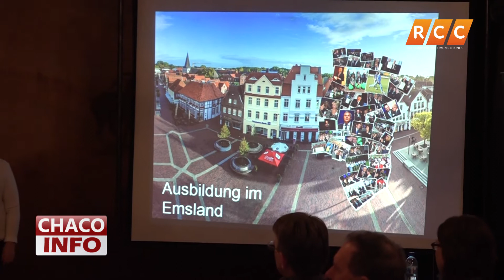Nachrichtensendung Chaco Info 23.08.2019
Die heutige Nachrichtensendung wird ihnen präsentiert von Janina Hildebrandt. Unsere Nachrichten können sie auch im Facebook verfolgen.